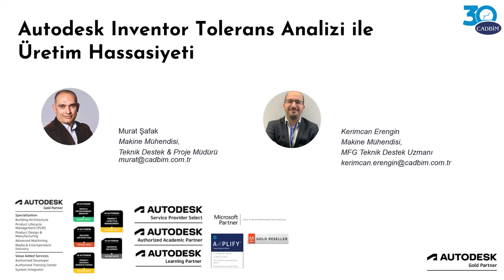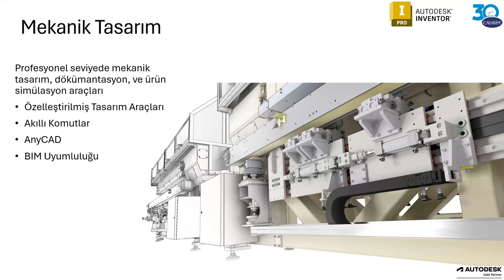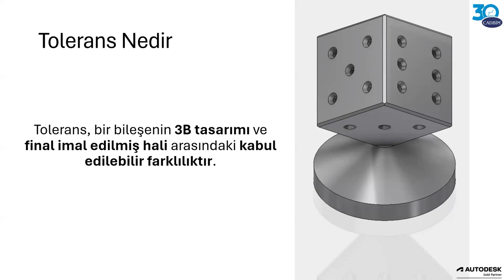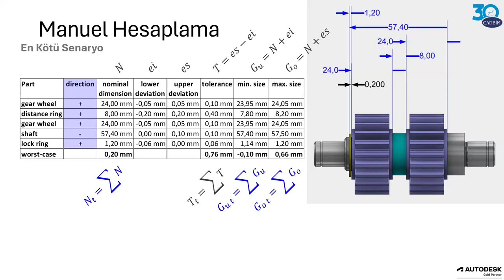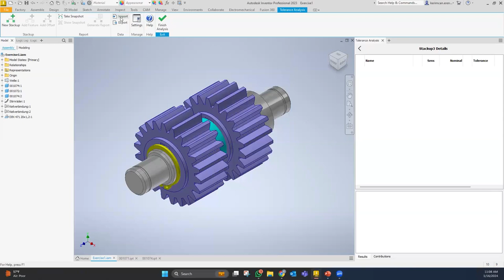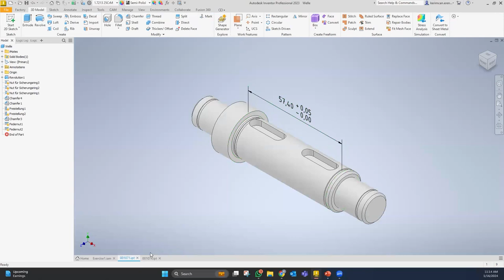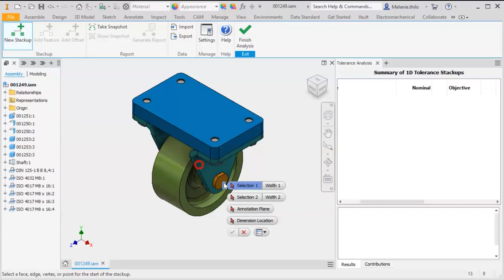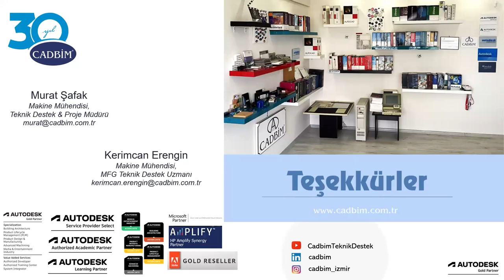Autodesk Inventor Tolerans Analiz Modülü ile Üretim Hassasiyeti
Bu webinar, tasarımcıların Autodesk Inventor'un Tolerans Analiz Modülü'nü kullanarak üretim hassasiyetini artırmayı öğreneceği bir fırsat sunuyor. Bu oturumda, Inventor Tolerans Analiz Modülü'nün temel işlevlerini keşfedecek ve tasarım toleranslarını nasıl ayarlayacağınızı, üretim hatalarını nasıl azaltacağınızı ve ürünlerinizin kalitesini nasıl artıracağınızı öğreneceksiniz. Üretim sürecinde hassasiyeti artırmak ve tasarımınızı optimize etmek için bu aracı nasıl kullanacağınızı keşfedin.